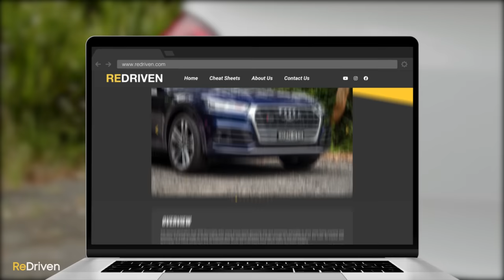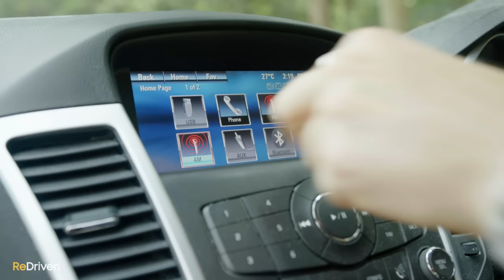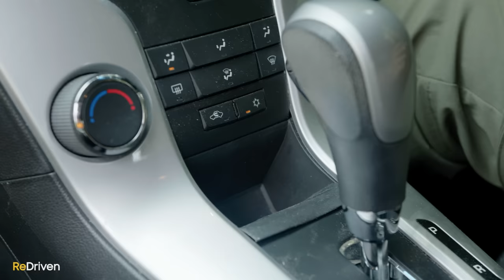Is the Holden/Chevrolet Cruze really that bad!? - used car review | ReDriven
Have peace of mind when getting a used car. Buy a Vehicle History Check now!

Looking for a used Holden Cruze?

It's safe to say the Holden Cruze has developed a less than favourable reputation. Despite not being that bad to drive, practical and affordable to buy, is that reputation actually warranted?

00:00​​​​​​​ - Intro
00:59 - What is it?
03:33 - Does it look good?
05:11 - How's the interior?
06:36​ - How's the tech?
07:28 - Is it practical?
08:45 - What goes wrong?
12:27 - Is it safe?
12:55​​​​​​​ - What's it like to drive?
15:09 - How much does it cost?
15:45​​​​​​ - Running costs?
16:24​​​​​​​ - Should you buy it?

At ReDriven, we’ll be taking you through the pros and cons of a huge range of used cars to see how well they’re going now that they’re a few years old, have thousands of kilometres on the clock, and are coming toward the end of their warranty, or maybe don’t have one at all.

Plus, thanks to our resident mechanic, Jim, you’ll find out what commonly goes wrong with them and what might need to be fixed.

Most importantly, we want to make ReDriven a voice for the most in-the-know used car experts there are...you guys.. See, you’re the ones that actually buy, live with, love and sometimes unfortunately hate the cars we’ll be reviewing.

So we want to hear your thoughts. Hit us up in the comments, or on Instagram and Facebook.

We’d love nothing more than for you to give us as much feedback as possible, so we can make this channel the best it can be.